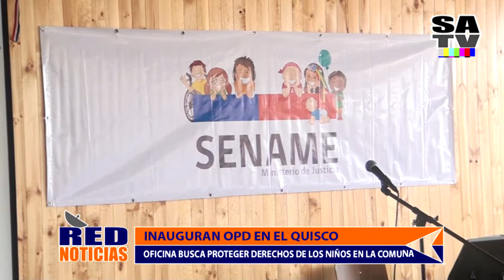INAUGURAN OPD EN EL QUISCO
Oficina busca proteger derechos de los niños en la comuna.